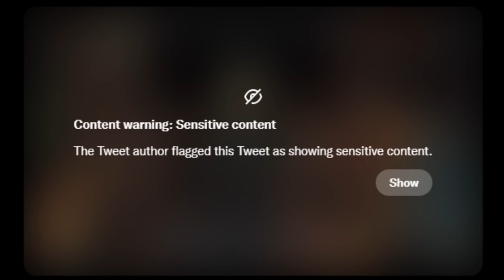THEY UNBLURRED THE PHOTO! RATTLE 'EM BOYS!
QUICK! CLICK THE HIDE BUTTON!

Audio Recording Setup:
Mic - Rode NT1-A
Processor - DBX 286s